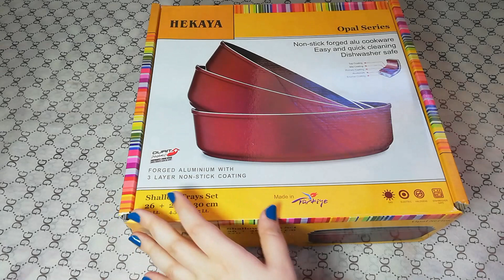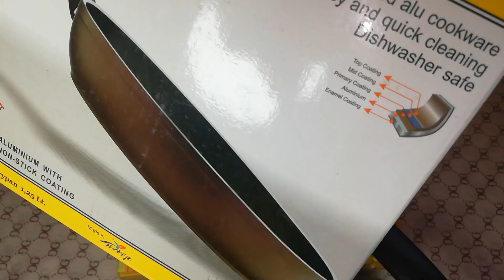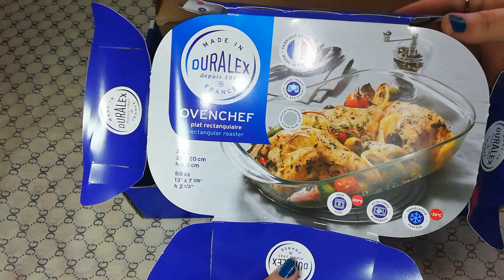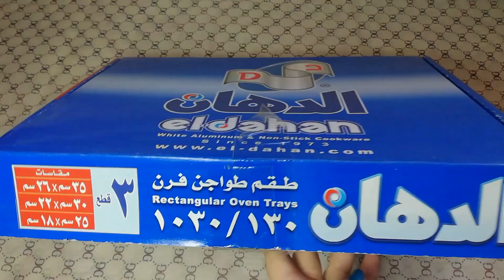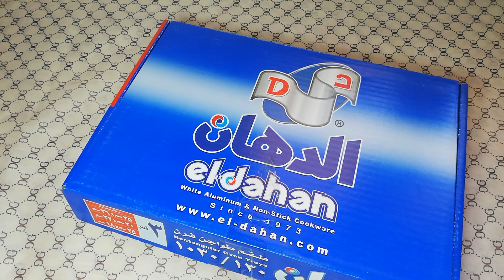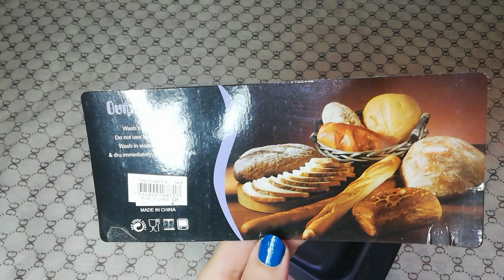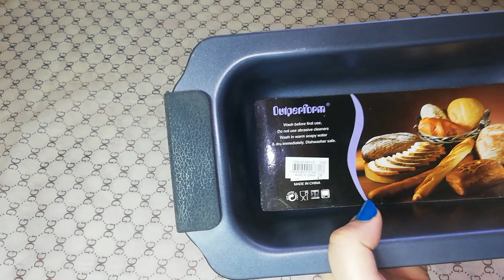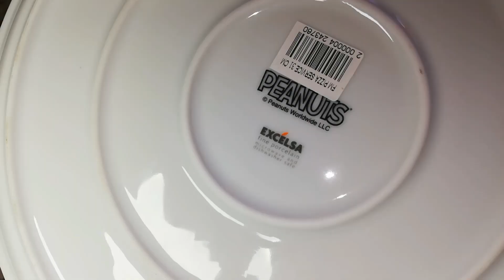طواجن الفرن |مهم لكل عروسة بتجهز 👌|جهاز العروسة#حكايات_بنات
كل انواع طواجن الفرن اللي بتحتاجها كل عروسة في جهازها فيديو مهم جدا لكل العرايس اللي بتجهز
طواجن تيفال
طاسات تيفال
طواجن بايركس
طواجن الومنيوم ورأيي فيها
قوالب الكيك
قوالب الكب كيك